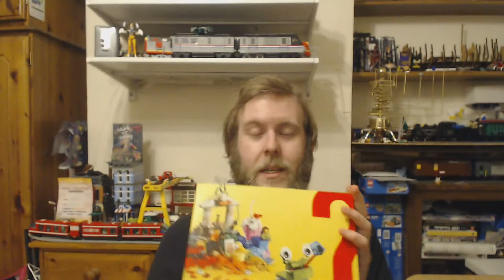Let's talk about... Ep6: Toys R Us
I discuss the possible loss of Toys R Us in the UK and it's impact on the LEGO hobbyist.